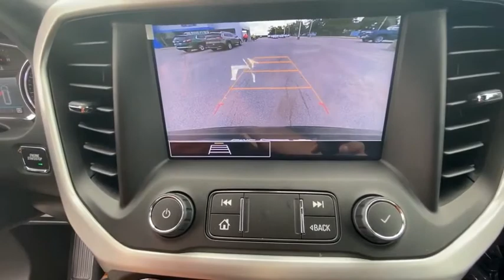2020 GMC Acadia AB124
Price includes: $2750 - Consumer Cash Program. Exp. 08/03/2020